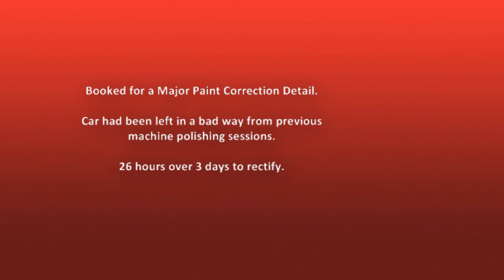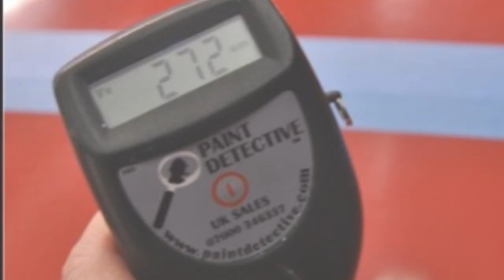RenaultSport Clio 182 Trophy - WhiteDetails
A collection of images and video footage thrown together to show the defects present on this Clio 182 Trophy. Vehicle was booked in for a Major Paint Correction Detail to sort the swirls and buffertrails that had been left by previous bodyshop sessions.